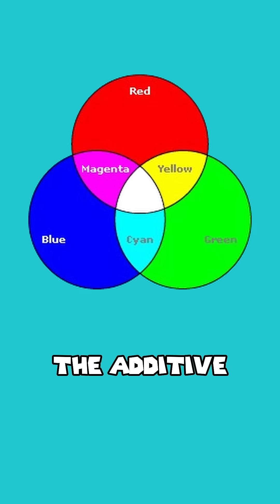Explaining Enemy Mechanics! (Part 8): How I Make Bright Particle Effects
In my 2D game Boxes & Bullets, I made particle fire appear brighter through a process known as additive rendering. Additive rendering uses the RGB color model in order to add up colors together, producing a brighter result.

In general, I’ve always been fascinated by how light works and how we perceive color. The light spectrum was one of those topics that always seemed to pique my interest.